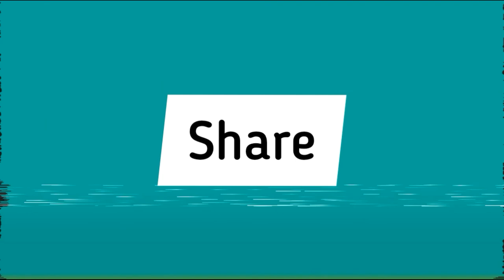Top_4_Social_App_Icon_|No Copyright